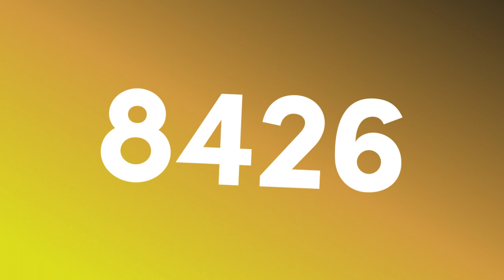Whockidia's "Sofia Pro 3.89" Logo (28.08.2023)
and all the MTWDNVE8426 logos